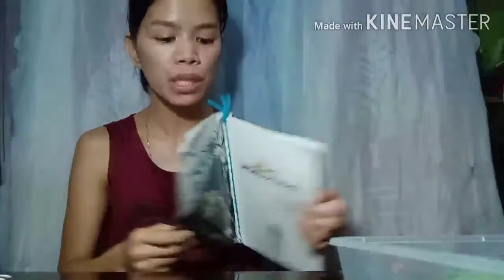LOTONG BAHAY MANUK NA TINOLA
maricarbulacja
Maricarpagtabunan